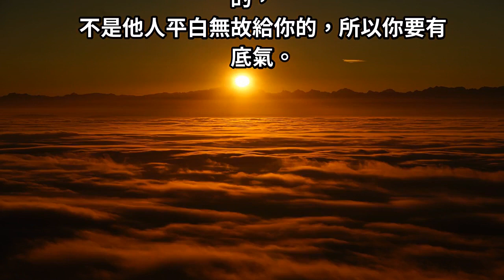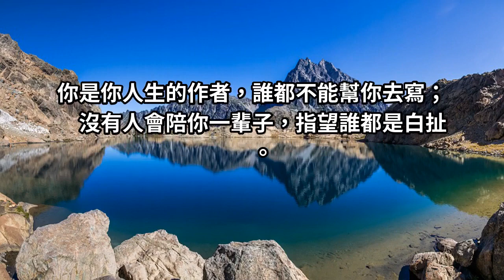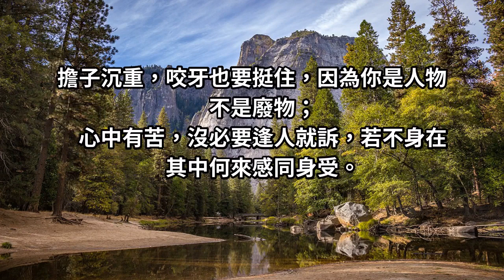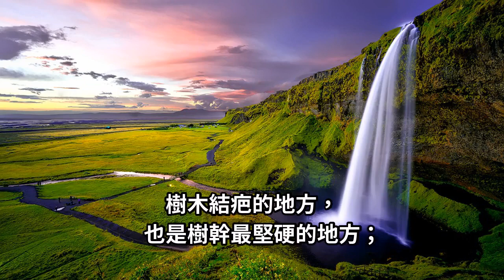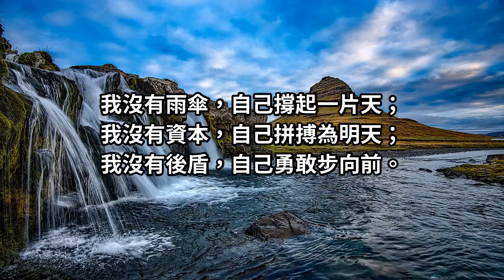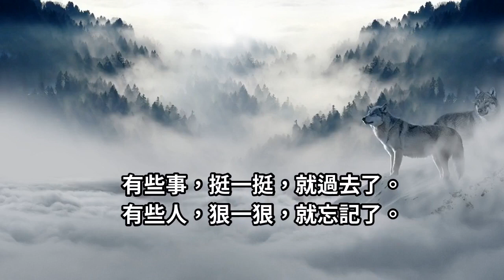靠自己沒有不好！拿自己的本事做靠山，用自己的雙手去賺錢！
一個人，憑自己本事吃飯，不管是好的還是差的，都沒有什麼可丟人的，自己給自己的，一點也不靠任何人，這樣的人才是最應該有自信的...